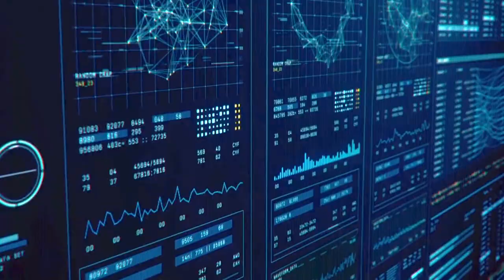Master in Fintech & Innovation | Meet our Program Manager, Alessandro Di Lullo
Meet our Program Manager, Alessandro Di Lullo, and discover some insights about the Master in Fintech & Innovation.